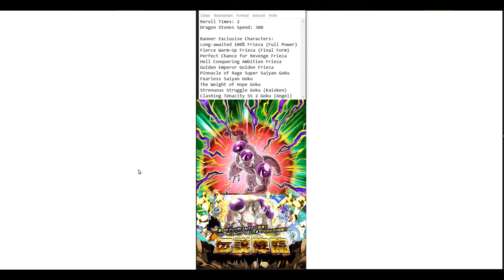[Dokkan Festival] 1200 Dragon Stones Legendary Summons | LR Frieza True Power | DBZ Dokkan Battle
***Try my friend games guys:
These are my friend very first games. I hope you can write a review to help him do it better in the future. Thank you!